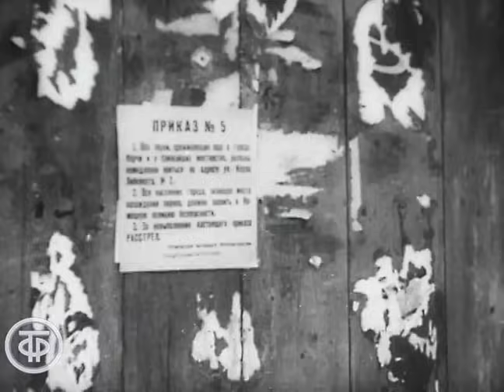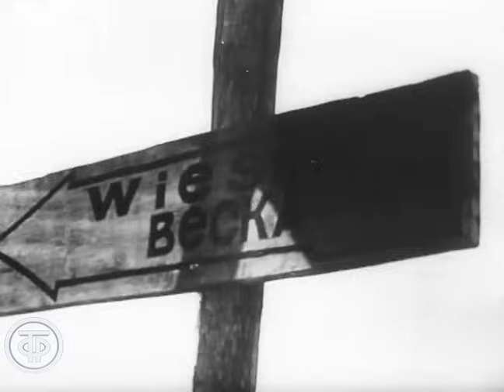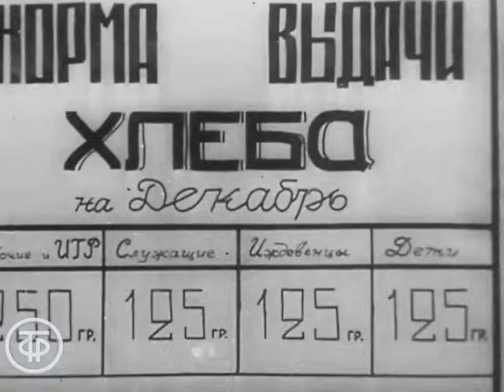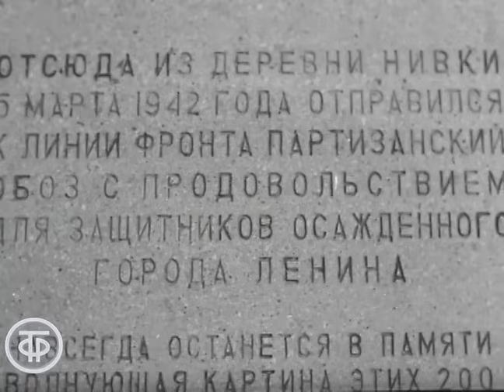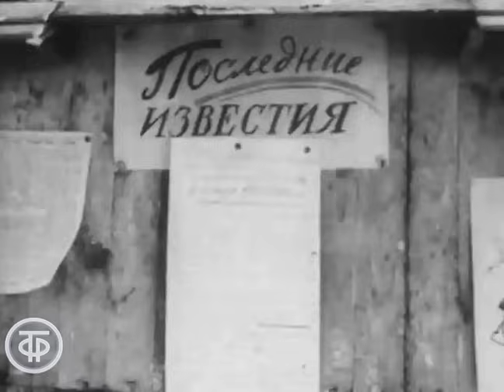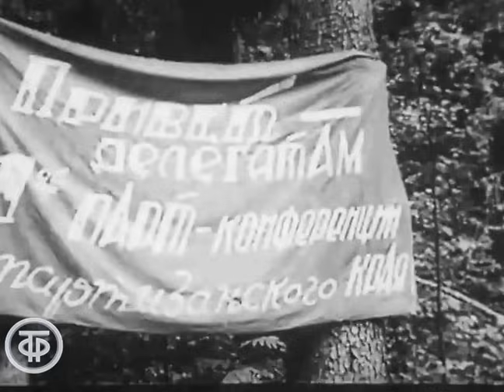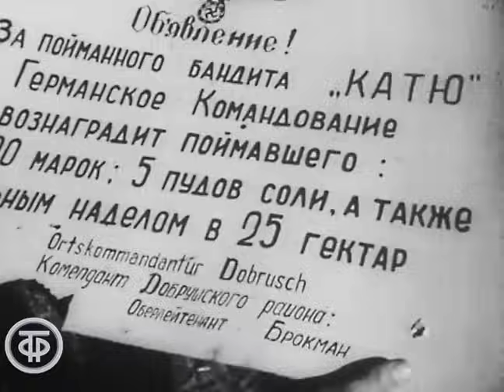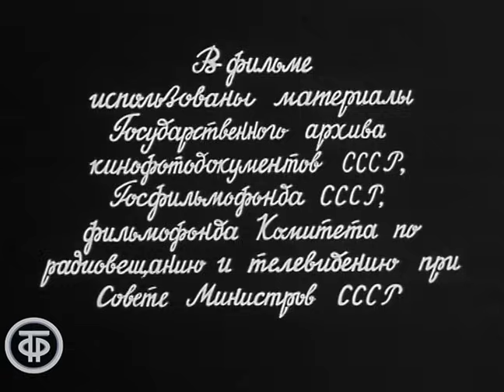Там, за линией фронта. Фильм о подвигах партизан (1970)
О подвигах партизан, действовавших на оккупированных территориях Псковской и Брянской областей и Белоруссии.
Это – горькая правда начала войны: беженцы, горящий дом, немецкий флаг на куполе церкви, жители Минска с поднятыми руками. Но вот кинохроника свидетельствует о сопротивлении оккупантам: партизаны идут в бой, подкладывают мины под рельсы, ведут пленных немцев…
Советская разведчица Е.Мазаник вспоминает детали уничтожения  руководителя оккупационной администрации Белоруссии Вильгельма Кубе.

Автор сценария - Дмитрий Морозов
Автор сценария - В. Сребницкий
Режиссер - В. Щелканова
Оператор - Альберт Ерютин
Текст читал - Георгий Куликов